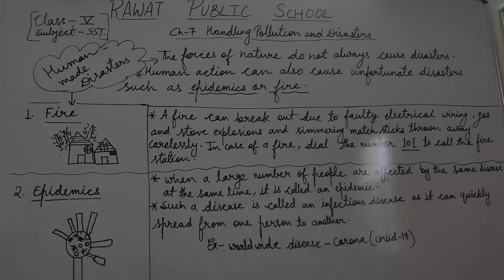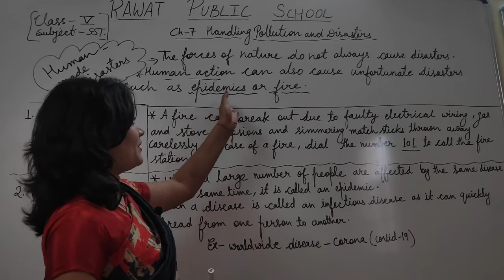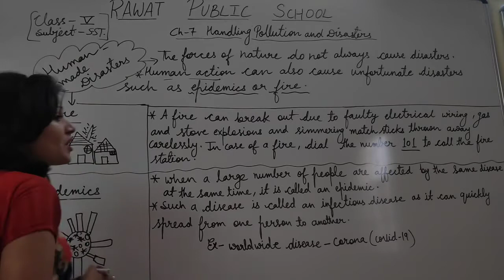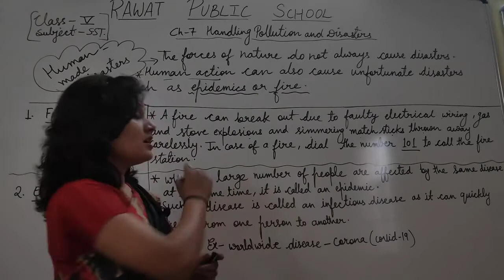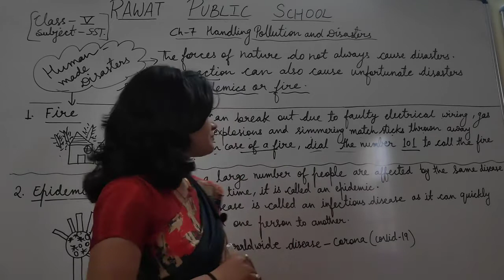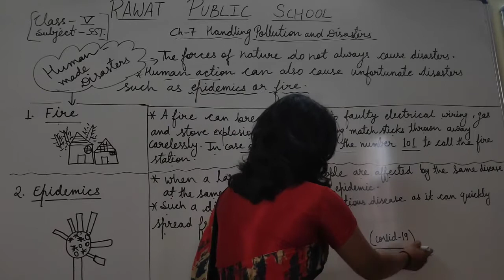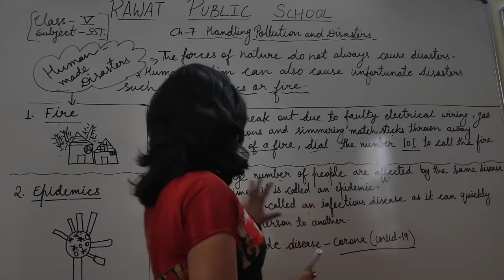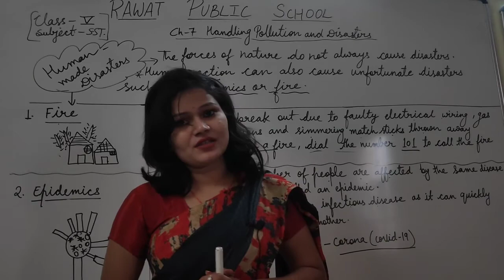Class 5 Social Studies Ch-7 Handling pollution and disasters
Human-made disasters